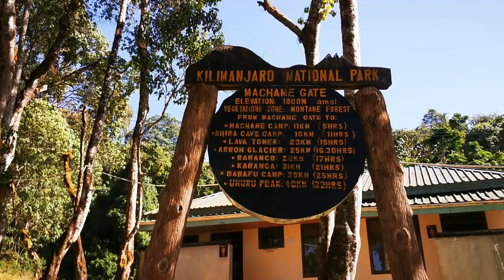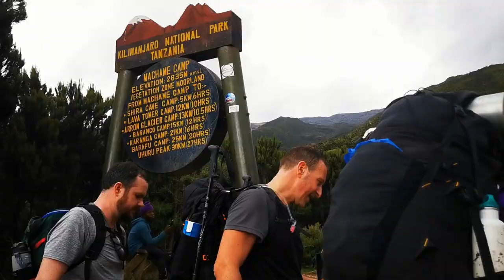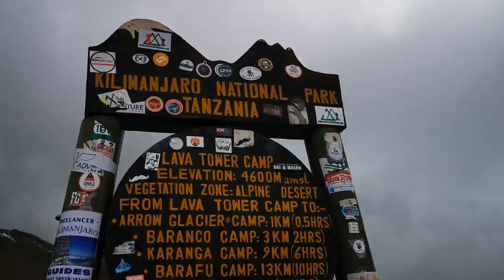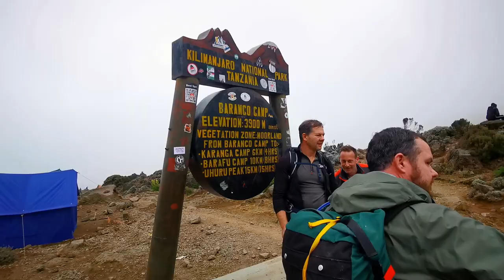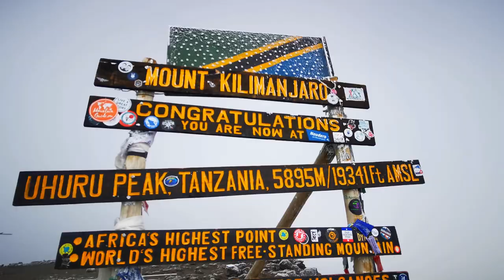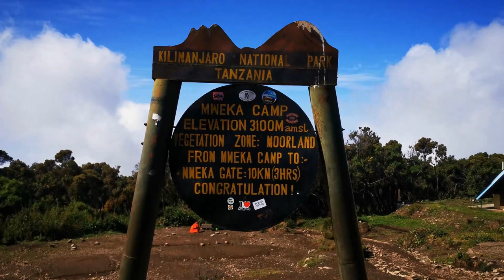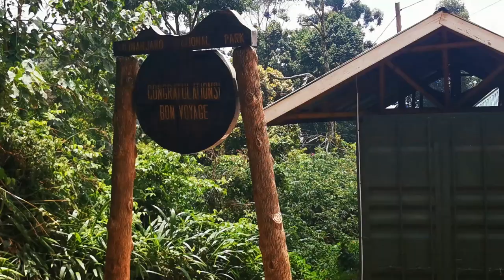Kilimanjaro Machame Route 7-Day. Everything you need to know!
LAST FEW PLACES on my next Kilimanjaro Expedition (14th-22nd September 2024)!

Join professional expedition leader Oli France as he guides a team on the 7-day Machame trekking route on Kilimanjaro in February 2023. Now more popular than Kili's Lemosho, Marangu and Rongai routes, Machame boasts some of the most spectacular views on the mountain.

0:00 Day 1: Machame Gate to Machame Camp
2:30 Day 2: Machame Camp to New Shira Camp
5:23 Food on Kilimanjaro
7:15 Day 3: New Shira Camp to Barranco Camp (Via Lava Tower)
10:06 Day 4: Barranco Camp to Karanga Camp
12:55 Day 5: Karanga Camp to Kosovo Camp
18:42 Day 6: Summit Day! Descent to Millenium Camp
24:06 Day 7: Millenium Camp to Mweka Gate

Kili (5895m) is the highest mountain in Africa, one of the Seven Summits and a bucket-list experience for Adventure lovers across the globe.

About Oli France: Oli is a British adventurer, expedition leader, speaker and Fellow of the Royal Geographical Society. He is also a qualified Winter Mountain Leader and remote first aider with a degree in Outdoor Leadership (BA Hons).

With experience across over 70 countries, Oli specialises in leading groups through the world's wildest places, from Somalia to Siberia, Iraq to Congo, Tajikistan to Yemen. Through Wild Edge, Oli organises and leads adventurous journeys across the globe, including bespoke expeditions for private and corporate groups.

Oli has led an array of clients from dozens of countries, from industry-leading business figures, ultra-high-net-worth individuals and avid world-travellers to former CIA officers, terminal cancer patients and young people embarking on their very first adventure.